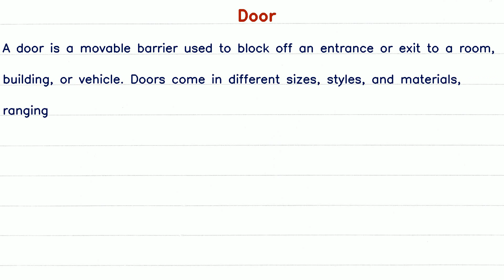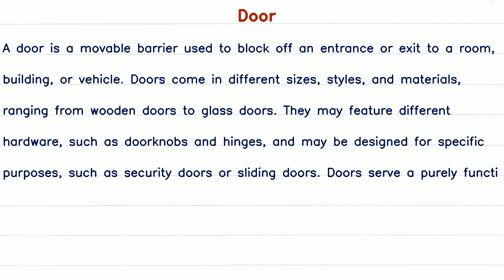Short Paragraph on Door